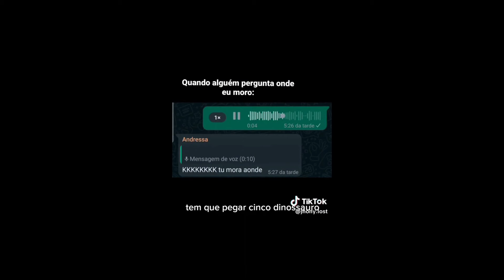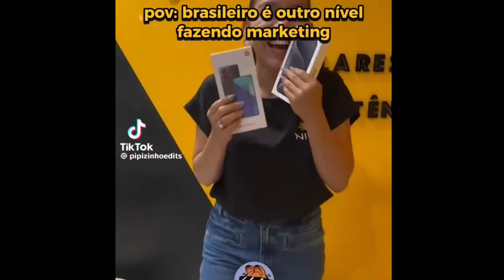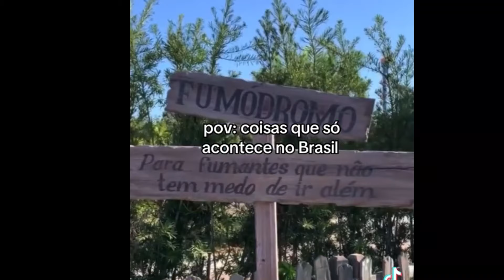Os Vídeos + Engraçados do Whatsapp 2024! Tente Não Rir #38 - Whatsapp Memes Br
"Videos engraçados whatsapp" "memes 2021 engraçados" "tente não rir 2021 memes" "videos engraçados 2021 whatsapp" "whatsapp videos engraçados" "whatsapp videos memes"